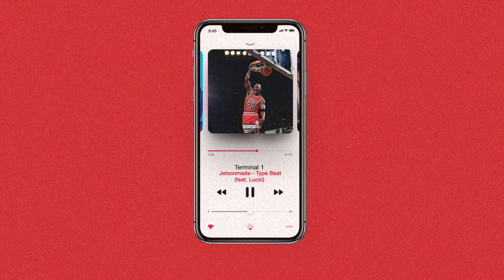(FREE) Jetsonmade x Lucki Type Beat ~ Terminal 1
FREE FOR NON PROFIT ONLY! IF YOU TRY TO USE FOR PROFIT THE SONG AND BEAT WILL BE TAKEN DOWN.

tm88, jorja smith, Jorja Smith Type Beat, the weeknd type beat, the weeknd instrumental
21 Savage Type Beat 2020, PlayBoi Carti Type Beat 2020, Future Type Beat 2020, Gunna Type Beat 2020, Wheezy Type Beat 2020, Southside Type Beat 2020,
Drake Type Beat 2020, PARTYNEXTDOOR Type beat 2020, Tory Lanez Type Beat 2020, Lil Baby Type Beat 2020, Young Thug Type Beat 2020, Hoodrich Pablo Juan Type Beat,apache 207 type beat, apache type beat
Lil Uzi Vert Type Beat 2020, Eternal Atake Type Beat, Tm88 Type Beat, Gucci Mane Type Beat 2020, Meek Mill Type Beat 2020, Migos Type Beat 2020, Culture III
Bryson Tiller Type Beat 2020, RnB Type Beat 2020, Free Trap Beat 2020, Free Drake Type Beat 2020, Free Gunna Type Beat, Quavo Type Beat, Offset Type Beat 2020, Roddy Ricch Type Beat
Free 21 Savage Type Beat, Young Nudy Type Beat, Pierre Bourne Type Beat, Cardo Got Wings Type Beat, Shoreline Mafia Type Beat 2020, HipHop Trap Beats 2020, Emotional Type Beat
Free PlayBoi Carti Type Beat, Zay 808 Type Beat, Zaytoven Type Beat, Lil Mosey Type Beat, Lil Mosey 2020, Royce David Type Beat, Trap Anthem Type Beat,
Yung Bans Type Beat, Plies Type Beat, Drip 4 Sale, Free Chief keef Type Beat, Chief Keef Type Beat, DP Beats, Maaly Raw Type Beat, Richie Souf Type Beat,
XXXTentacion Type Beat, Free XXXTentacion Type Beat, Bricksdamane, Free Tropical Tory Lanez Type Beat, Lil Keed Type Beat 2020, Lil gotit Type Beat, Asian Doll, free dababy type beat
The Weeknd Type Beat 2020, Pop Beat, NBA YoungBoy Type Beat 2020, Valee Type Beat, ChaseTheMoneyChaseTheMoney, ChaseTheMoney Type Beat, Lil Wop Type Beat 2020,
LondonOnDaTrack, SahBabii Type Beat 2020, Free Sahbabii Type Beat, takeoff Type Beat, Juice WRLD Type Beat 2020, Free Juice WRLD Type Beat, 6lack Type Beat 2020,
AlienMob Type Beat, Quay Global Type Beat, Turbo Type Beat, Tay-K Type Beat, Free 6ix9ine Type Beat, 6ix9ine Type Beat 2020, Smokepurrp Type Beat 2020,
Lil Pump Type Beat 2020, Comethazine Type Beat, Trippie Redd Type Beat 2020, Jay Z Type Beat 2020, Rick Ross Type Beat 2020, DJ Khaled 2020, Freddie Gibbs Type Beat, Chance The Rapper Type Beat, emotional type beat free, free trap, free hiphop beats, non profit, drake, pnd,carti,
French Montana Type Beat 2020, Free Lil Baby Type Beat, Free Wheezy Type Beat, Free Lil Uzi Vert Type Beat, Key Glock Type Beat, BlocBoy JB Type Beat 2020, trapsoul, free trapsoul beat,
G Herbo Type Beat 2020, Lil Yachty Type Beat 2020, Skimask The Slump God Type Beat 2020, Bay Swag Type Beat, Ugly God Type Beat, Jacin Trill Type Beat 2020, drip or drown 2
Post Malone Type Beat 2020, Lil Peep Type Beat, Guap Tarantino Type Beat, UnoTheActivist Type Beat 2020